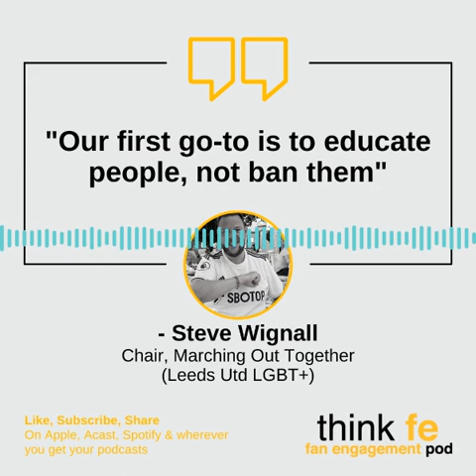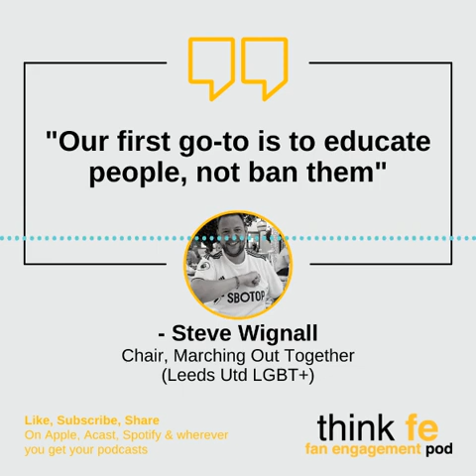Pod 60 - LGBT+ at Leeds United with Steve Wignall, Marching Out Together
Listen in full on your favourite podcast app, or at fanengagement.net